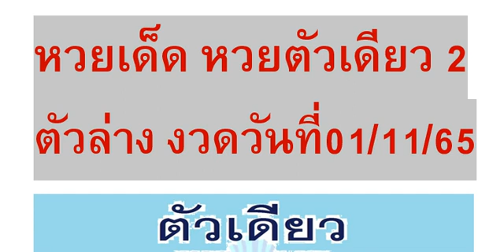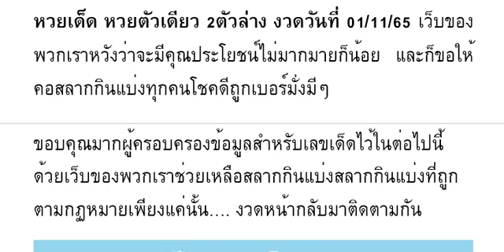🇹🇭2-3ตัวบนล่าง 👏💪🇹🇭 # หว ยเ ด็ด หว ยตั วเ ดี ยว 2ตั วล่ าง งวด วัน ที่ 01/11/65